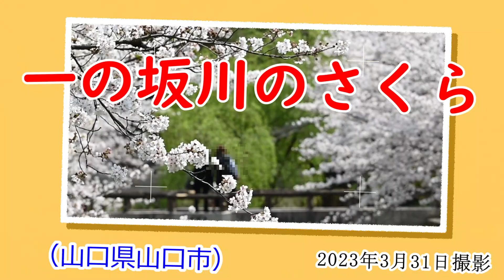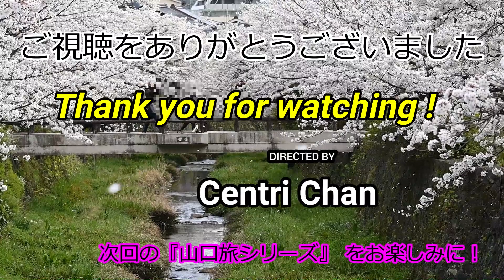2023桜③ 一の坂川のさくら 山口旅シリーズ(55) No.23016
山口旅シリーズ(55)をお届けします
このテーマの内容は、『2023桜③
一の坂川のさくら』です。
2023年3月31日に、山口市にある一
の坂川を訪れ、さくらを見物・写真
撮影しました。
一の坂川のさくらの花の美しい光景
をお楽しみいただければ嬉しいです。

Blossom、Hanami、
Yamaguchi journey

 I will deliver Yamaguchi journey
series(55).
The content of this theme is
"2023 Cherry Blossom at
Ichinosaka River".
On March 31, 2023, I visited the
Ichinosaka river at Yamaguchi City.
And I shot a picture of the Cherry
blossoms at Ichinosaka river.
 I hope you enjoy the beautiful
scenery of Cherry Blossoms at
Ichinosaka river.

 おいでませ、山口へ ! ”
”Welcome to Yamaguchi ! ”

■【BGM】
　この動画で使用したBGMは、
以下の楽曲を使用しました。
感謝申し上げます。
　1) 『Beseeched -Asher Fulero』
　2) 『Dream of The Ancestor
            -Asher  Fulero』

■【撮影機材】
　カメラ：Nikon Z6Ⅱ、
　　　Z 24-120mm S